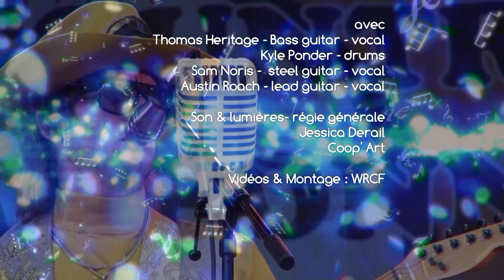Ellis BULLARD - Lucky You, Lucky Me, My Unlucky Ways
Extrait du concert donné par Ellis Bullard sur le Festival Country Craponne43
Craponne sur Arzon - France

Lucky You, Lucky Me, My Unlucky Ways